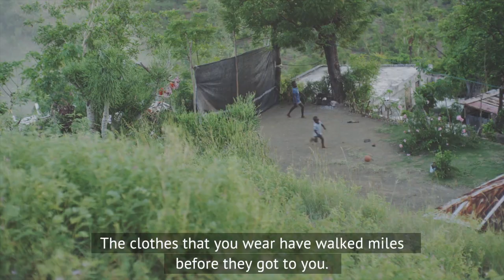Marmot X Thread Story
Marmot's collaboration with Thread has lead to getting the people of Haiti into paying jobs and creating clothing via recyled materials.